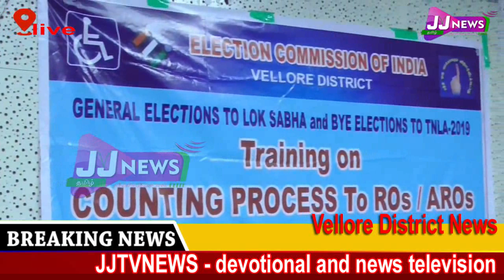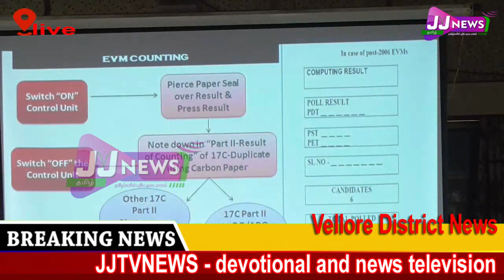Vellore district news JJtvNEWS devotional and news television3